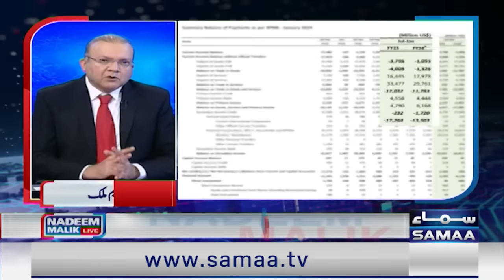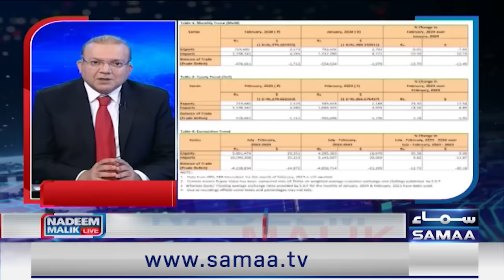Nadeem Malik Live Program | Full Program | Big Deal Final | Shehbaz Govt in Trouble | Samaa TV